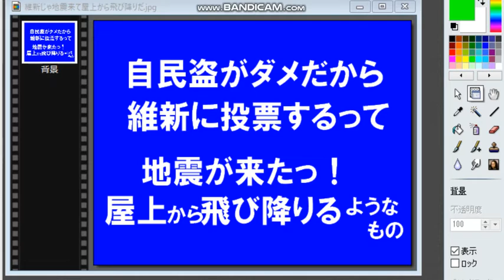ラ・サール＊福山哲郎、自民→維新に投ずるって、地震来て屋上から飛び降りる如し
引用：「福山哲郎の日曜対談 -ラサール石井と参院選を語る」
福山哲郎 official channel youtube  22/7/3